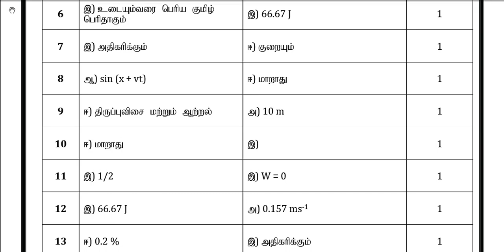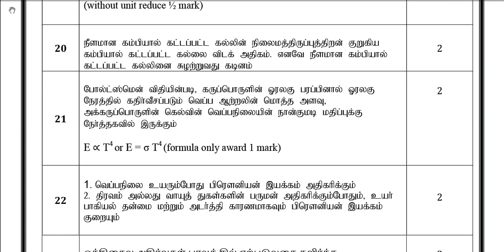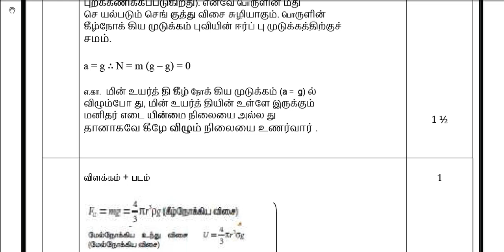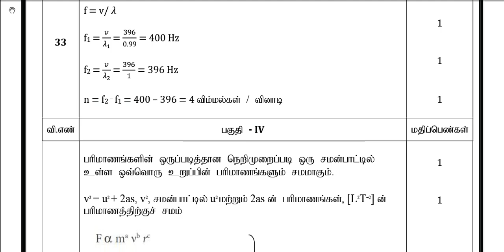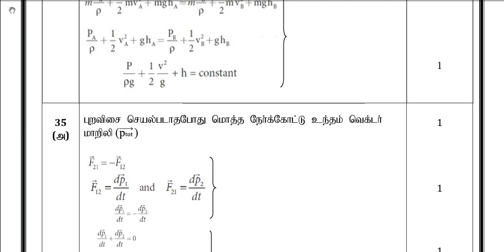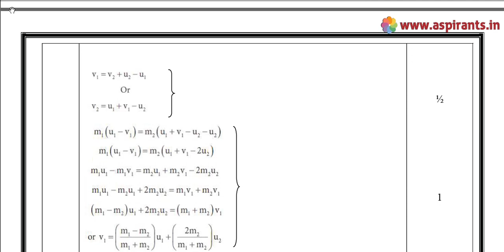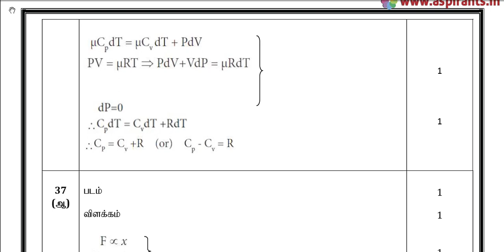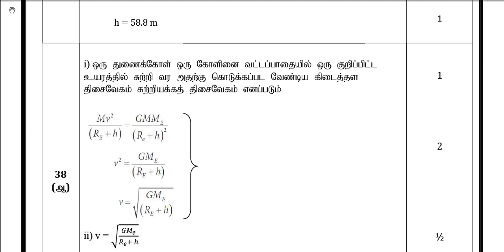11th Physics Public Exam March 2019 Answer Keys | Tamil Medium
Team Aspirants Provides a clear and special Guidance for all 11th Students. 11th Physics (News Syllabus) Public Exam March 2019 Question Papers and Answer Keys are Available Here. Our Tamilnadu State Government start the 11th Public Exam from 6th March 2019. Now the 11th Public Exam Question Paper and tentative answer keys and official answer keys we will publish in this Channel as soon as possible. Kindly Download the Question Papers and answer keys as per your subject needs.